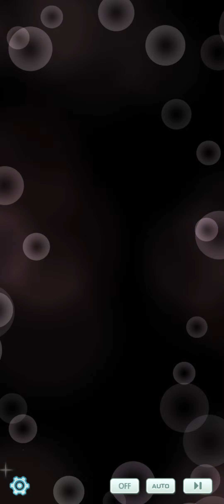TORTA DE MAÇA DOS MEUS OLHOS! A HISTÓRIA! CHEF'S HEARTFUL DELIVERY StoryEvent Pokémon Masters EX